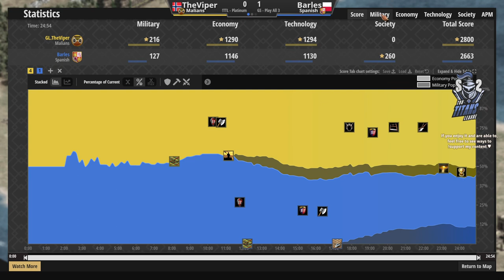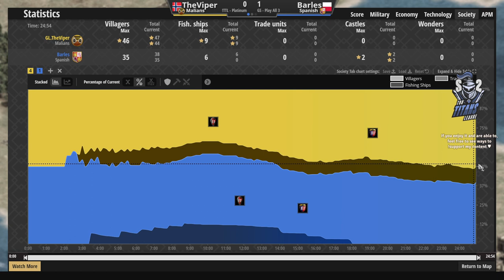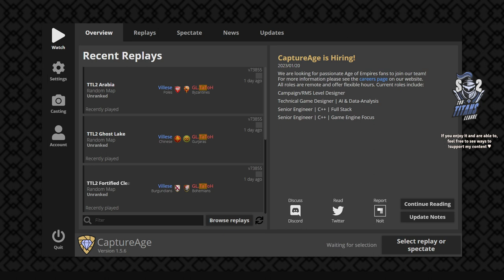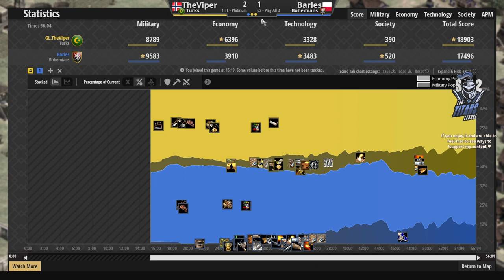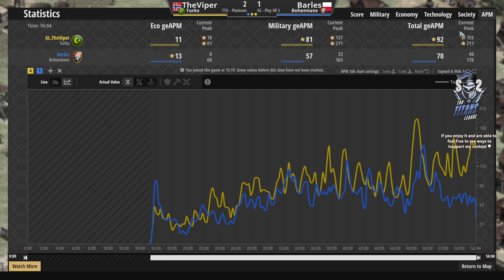Can THE SNEK Extend His Lead? 🇳🇴 TheViper vs Barles 🇵🇱 - TTL Platinum Group Stage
Barles will put up a fight! That's for sure.

- ABOUT T90 TITANS LEAGUE -
T90 Titans League is hosted by T90Official. The Silver League serves as a qualifier for the Gold League. T90’s YouTube channel

- WATCH LIVE -
Come say hi!

- GOALS -
65% . 652/1K

Welcome to the channel: Lucho!
Thanks for your tip: Dr.V. - $10.00!

You're always welcome to watch for free and share it with others you think will enjoy it. If you'd like to take your support to the next level, you can visit my tipping page!